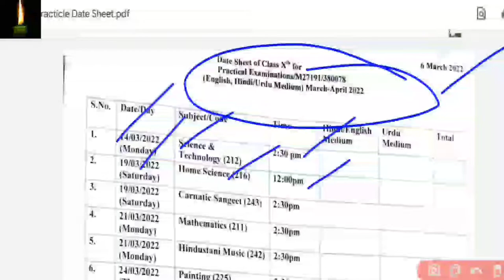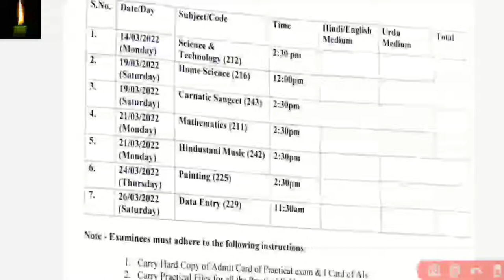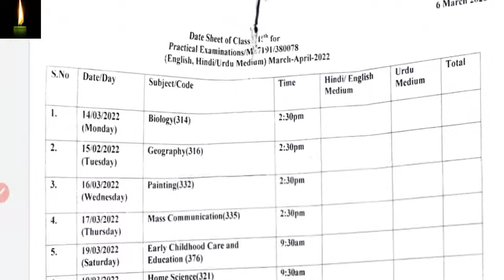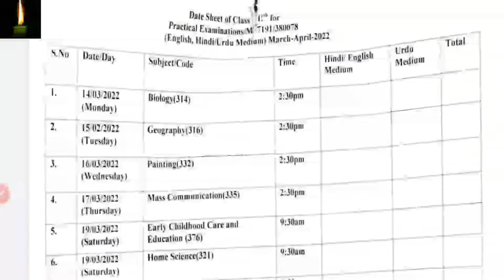Nios Practical Datesheet April Exam 2022 | Nios Latest News Today JAMIA